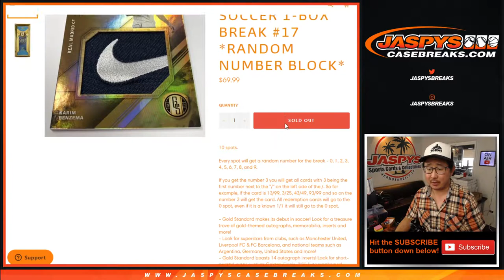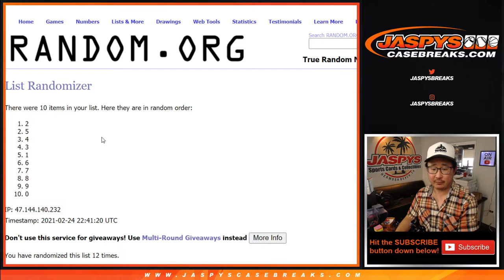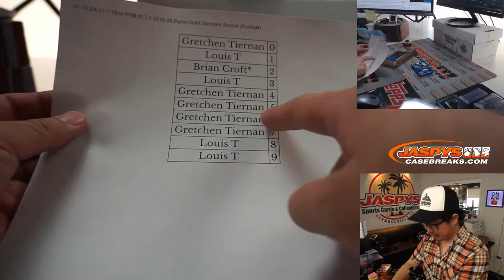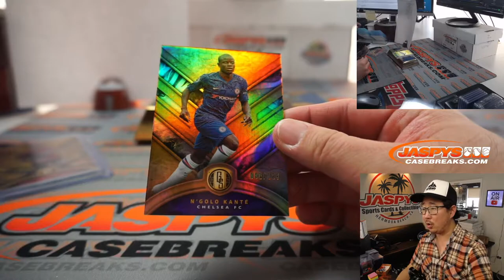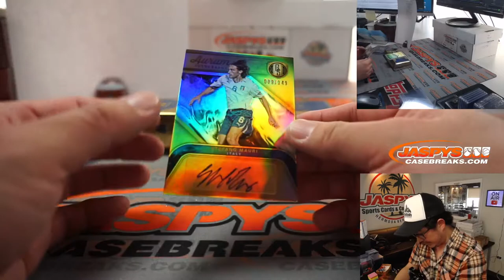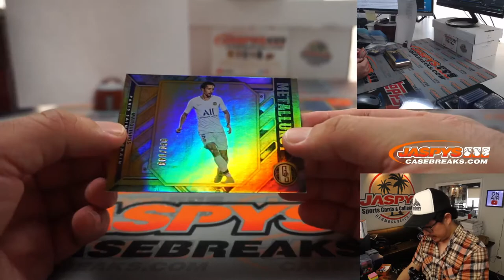W, 02.24.21 // 1Box RNB #17 // 2019-20 Panini Gold Standard Soccer (Football)